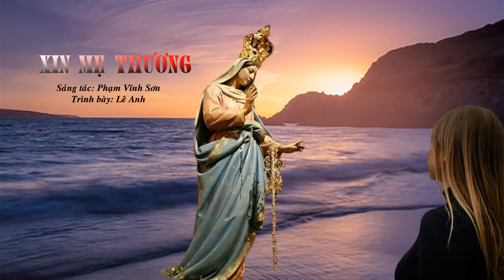Xin Mẹ Thương - Sáng tác: Phạm Vĩnh Sơn - Trình bày: Lê Anh